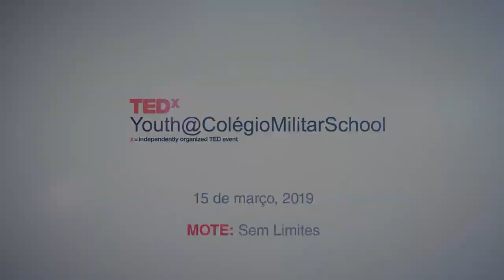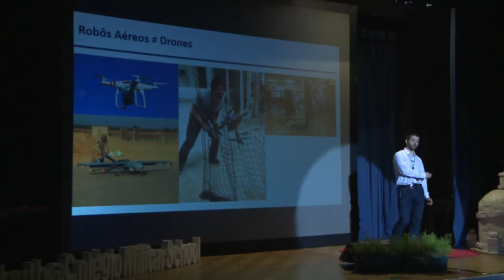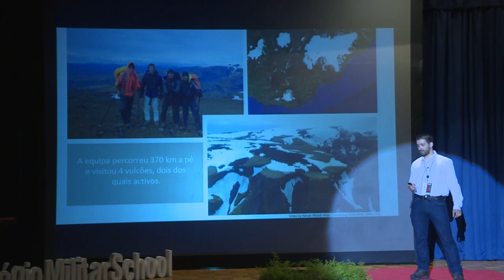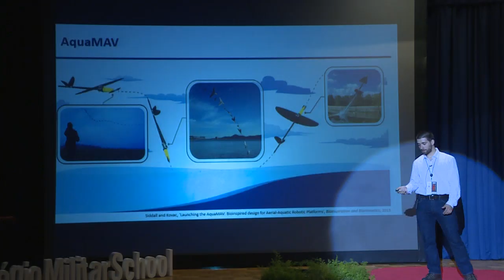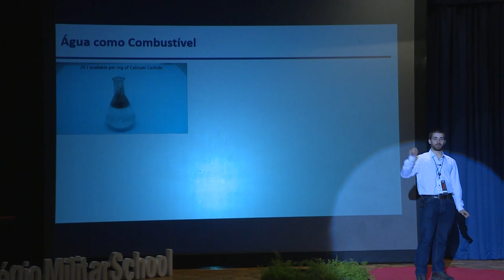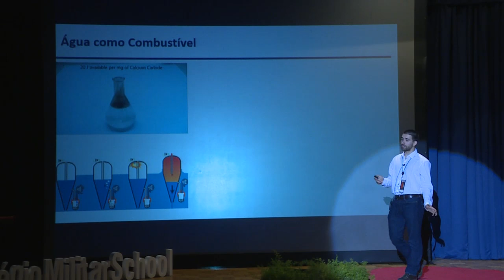Entre a Terra e o Céu Engenharia e Exploração | André Farinha | T­E­Dx­Youth@­Colégio­Militar­School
A robótica aérea é uma área da ciência que já produziu resultados visíveis no nosso dia-a-dia. Não é raro vermos quadrirotores durante um passeio pelo parque, grande maioria das aeronaves comerciais de longa distância são totalmente automatizadas e aeromodelos são um hobby há várias décadas. Entretanto a ciência progride e desenvolve protótipos realmente incríveis. Alguns dos quais têm sido usados em impensáveis aplicações, inclusive para melhorar o conhecimento que temos de processos geológicos, climáticos e biológicos nosso planeta. Engenheiro por vocação, cientista wanna-be, e explorador nos seus sonhos, André Farinha trabalha na utilização de UAVs para estudos em ecologia e para a manutenção de futuros reactores de fusão nuclear. É actualmente aluno de doutoramento em robótica aérea no Imperial College London, graduou-se em Engenharia Mecânica pelo Instituto Superior Técnico em 2016 e em Mecânica dos Fluidos Aplicada pelo Von Karman Institute for Fluid Dynamics em 2017. Durante o seu percurso estudou em Chalmers University of Technology, estagiou na University of Texas at Austin, levou dois carros a correr na Greenpower Uk com o projecto PSEM (2015 e 2016) e venceu a ronda nacional da EBEC Engineering Competition em 2017. É um apaixonado por montanhas, especialmente se estas expelirem fogo das entranhas da Terra. This talk was given at a TEDx event using the TED conference format but independently organized by a local community.